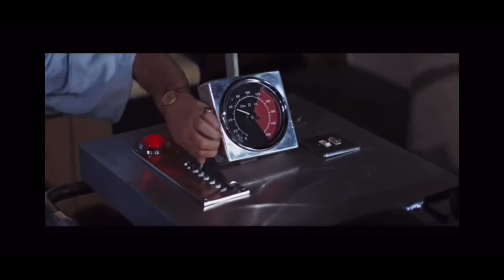BOND HATES THE SPINAL STRETCHER | THUNDERBALL (1965)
BOND IS FORCED TO UNDERGO THE SPINAL TRACTION TORTURE.